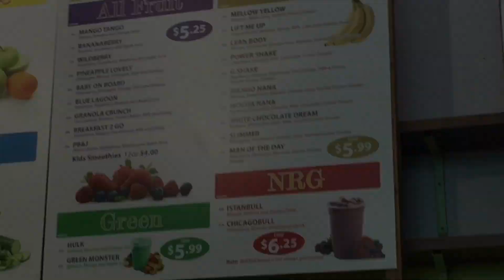GO TO THE GYM WITH US!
Hi,
We are twins, Mykela and Caroline. We have lived in the UK for the past 6 years and have so many funny stories, travel tips, and knowledge of British Culture that we’d love to share with y’all.

Currently we are starting college and learning to drive. ☺️

nichole.caroline